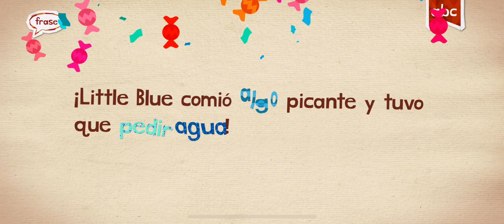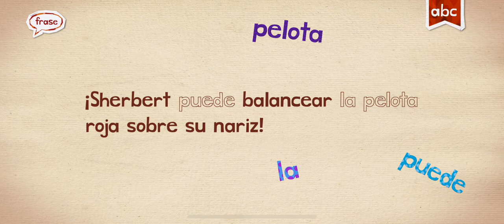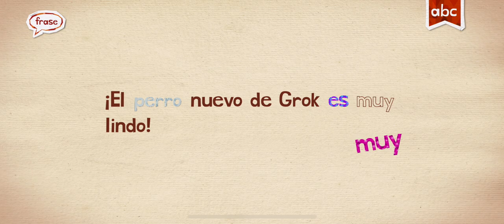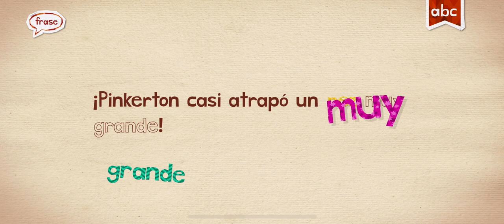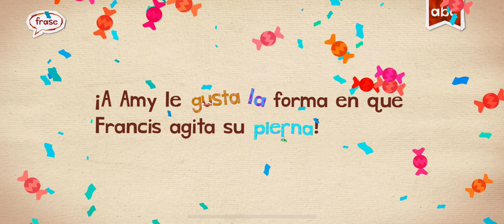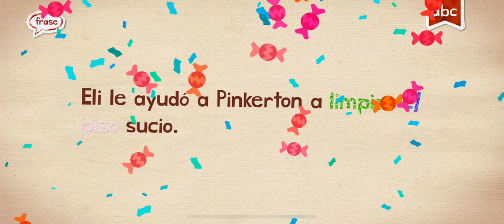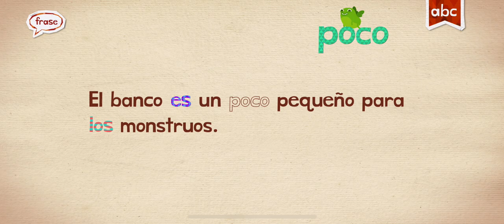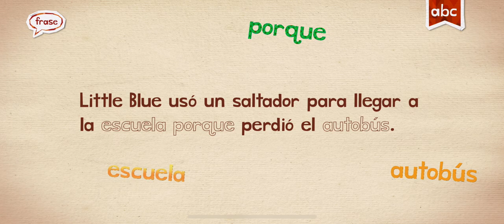PEZ... SPANISH WORDS ENDLESS LEARNING